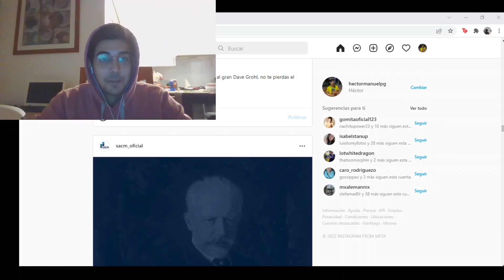MI REACCION AL FINAL DE HIMYFATHER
¡Enloquecí, grité y lloré poquito!